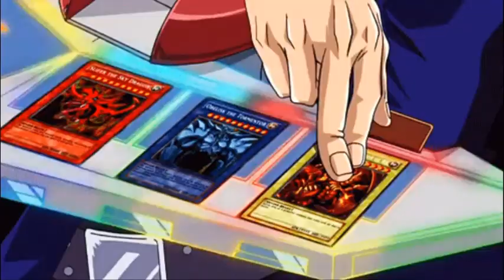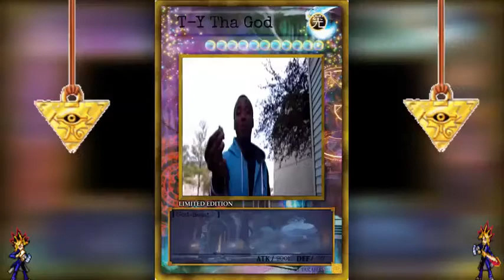Yu-Gi-Oh Crack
You just triggered my trap.
I hid a card inside my box and you know what that means?
This duel is over.

Load up your pipes boys and girls because It's time to D-D-D-duel!